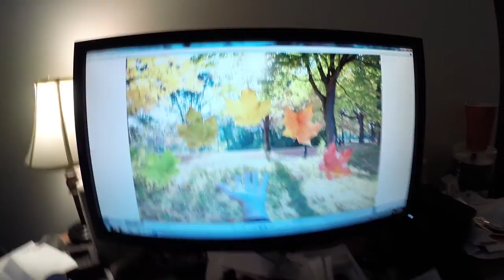INSTAGRAM TIME (VLOG) - Jeremy Sciarappa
Hanging around town, and snapping some pictures for Instagram.

MUSIC WANTED!